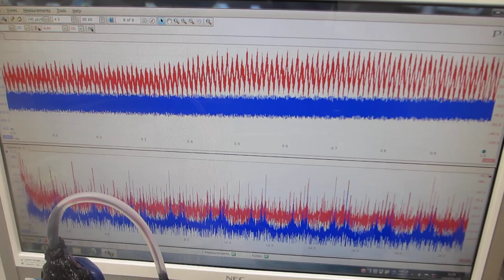超音波発振（スイープ発振、パルス発振）システムを利用した実験動画（超音波システム研究所）